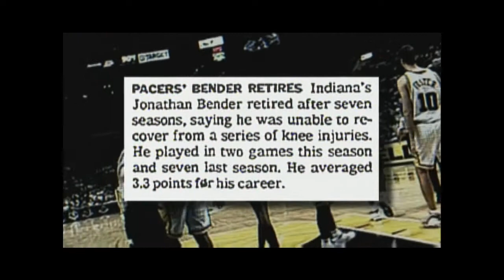Tina Cervasio on Knicks Jonathan Bender's Comeback to NBA (2 of 2)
Tina Cervasio interviews Knicks Jonathan Bender on his comeback to the NBA.  Part 2 of 2.